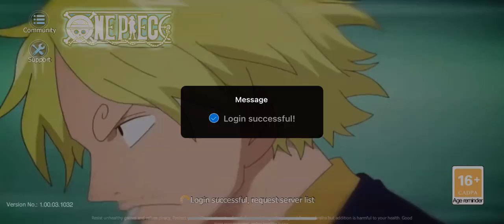Voyage: The Grand Fleet - Unveiling the Epic New Gara Event! - Daily 99